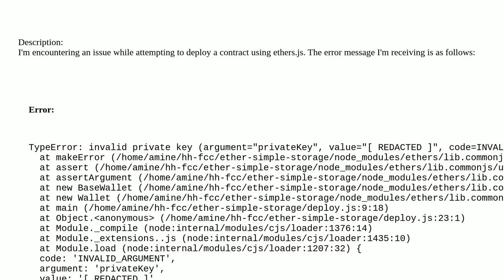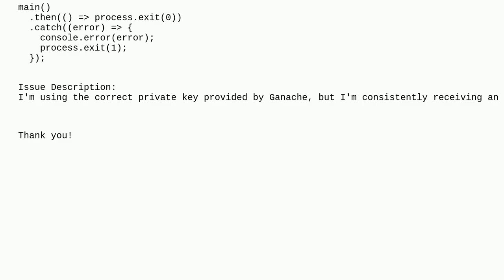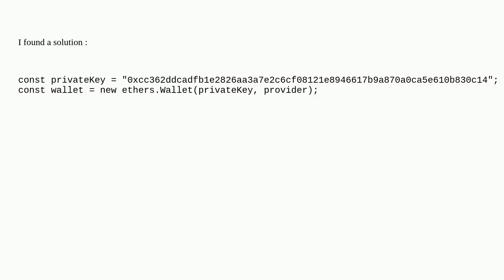Ethereum: Subject: Facing "TypeError: invalid private key" during deployment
Subject: Facing "TypeError: invalid private key" during deployment

A special thanks goes out to the community

  private-key ganache web3js ethers.js